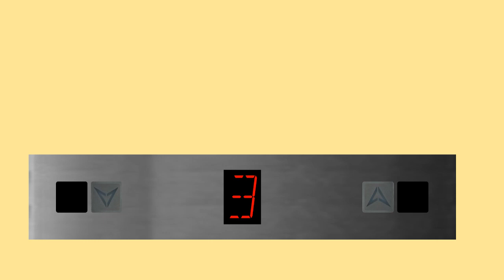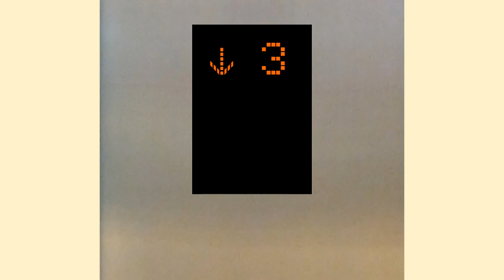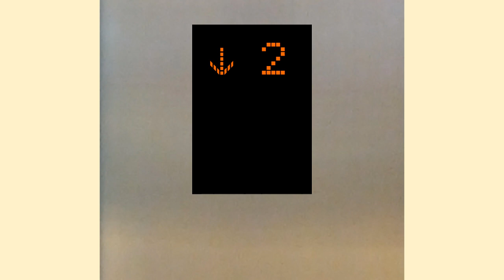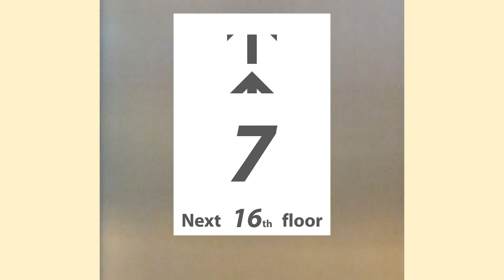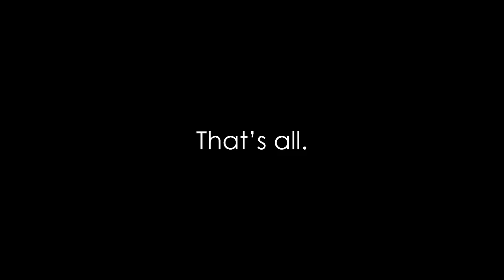Elevationville Adventure Episode 2: Lift tour @ 601 Emma Street, Downtown Elevationville